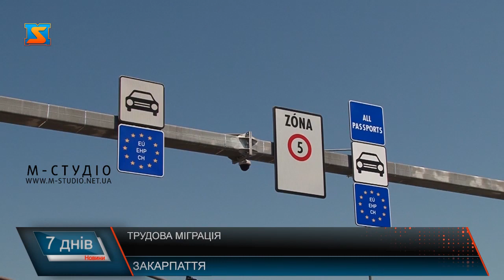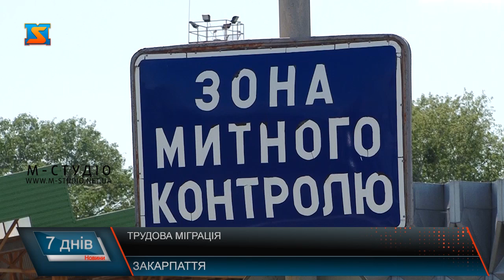Трудова міграція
Трудова міграція в Україні не зменшується. Практично п’ята частина робочої сили працює за кордоном. І виїжджають, як правило, кращі і кваліфікованіші фахівці. Як наслідок, руйнуються сім’ї, відчувається кадровий голод, хоча й робочих місць вистачає, і зарплати поступово зростають. Але до рівня європейських ще далеко. Люди масово виїжджають за кордон у пошуках кращого життя. Для Закарпаття – прикордонної області – ця проблема стоїть особливо гостро.